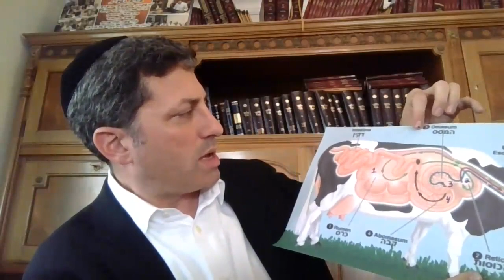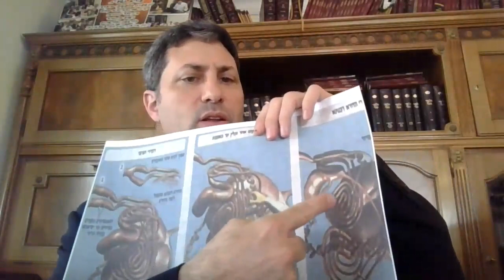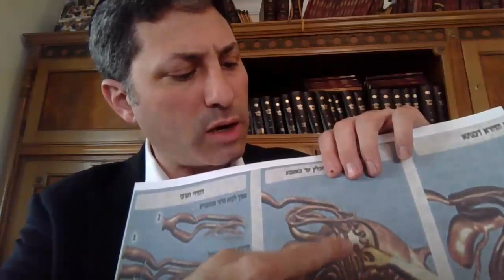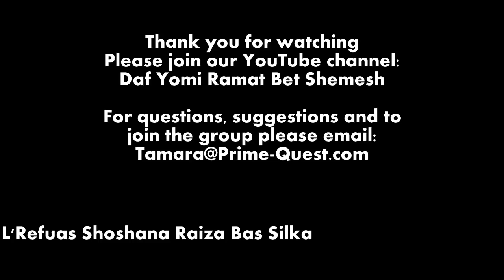8 Min Daf - Chullin Daf 58 by R’ Eli Stefansky